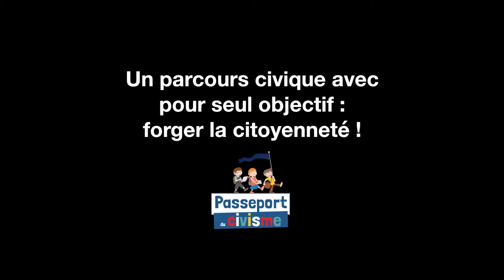Sud Vendée Littoral : Conseil communautaire - Janvier 2022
• Approbation du Procès-Verbal de la séance de Conseil communautaire du                                             16 décembre 2021
• Désignation d’un secrétaire de séance
• Présentation des délégations consenties par le Conseil communautaire :
• Délibération prise par le Bureau communautaire (n°40_2021_01)
• Décisions prises par la Présidente (n°293/2021 à n°305/2021)

INSTITUTIONS ET VIE POLITIQUE

01 Avenant au Contrat Local de Santé à l’échelle de la Communauté de Communes Sud Vendée Littoral – Autorisation de signature

COMMANDE PUBLIQUE

02 MARCHÉS DE SERVICES– Collecte en porte à porte des déchets ménagers produits par les particuliers et les professionnels (hors campings) sur la Commune de La Tranche sur Mer et des points d’apports volontaires des campings de la Communauté de communes Sud Vendée Littoral – 3 lots - 2ème consultation suite à procédure d’appel d’offres ouvert déclarée sans suite pour cause d’infructuosité - Attribution - Autorisation de signature

ECONOMIE

03 Interventions économiques en faveur des entreprises - Passation d’une convention dans le cadre du dispositif « Pays de la Loire Commerce-Artisanat »
04 Passation d’une convention de raccordement électrique avec ENEDIS pour le parc d’activité « Vendéopôle Sud Vendée Atlantique » - Autorisation de signature

URBANISME

05 Passation d’un avenant N°4 à la convention opérationnelle de maîtrise foncière entre l’Établissement Public Foncier de la Vendée, la Commune des Magnils-Reigniers et la Communauté de Communes
06 Passation d’une convention d’action foncière entre l’Établissement Public Foncier de la Vendée, la Commune de Sainte Gemme la Plaine et la Communauté de Communes – Autorisation de signature

ENVIRONNEMENT

07 PLAN CLIMAT – Candidature à l’APP du Programme National pour l’Alimentation pour l’émergence d’un PAT en Sud Vendée Littoral

TOURISME

08 Approbation de la convention d’objectifs de la SPL Sud Vendée Littoral Tourisme 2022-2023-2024
09 Demande de labellisation « Vendée Rando » auprès du Conseil Départemental de la Vendée – Autorisation de signature des conventions

RESSOURCES HUMAINES

10 Présentation du débat obligatoire sur les garanties de protection sociale complémentaire
11 Mise en place du RIFSEEP - Modalités concernant les absences pour longue maladie
12 Modification du tableau des emplois

Questions diverses